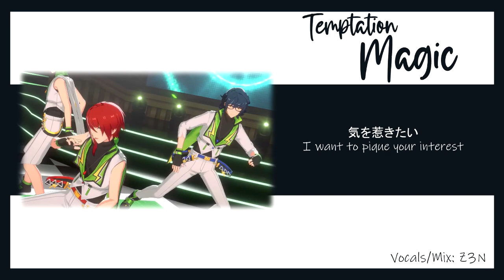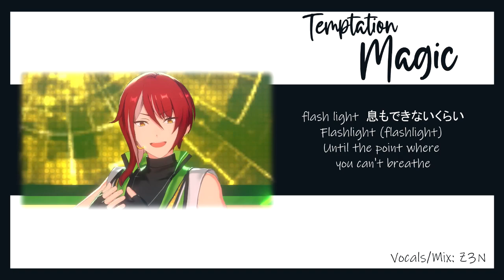【Z3N】Temptation Magic ✾ Switch (あんスタ)【歌ってみた】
❝To create a mystery for you, to tempt you, I'll cast a spell on you.❞

hiii~ i heckin love this song so much and nEEded to cover it, so here it is! the choreography in the mv is absolutely amazing so i couldn't resist including it here ehehe;;; stan switch ♡♡ techno/edm songs don't really fit my voice all that much but i still had fun singing this c; i hope you enjoy!!

(pitched +3 semitones as usual because lower range is non-existant)

✾Credits✾
➳ Vocals/Mix: Z3N (me!)
➵ English Translation: nebulancer

✾Original✾
➳ Song: Temptation Magic
➵ Artist: Switch (Ensemble Stars!!)
➳ Lyrics: Saori Codama
➵ Arranger: Sakai Takuya
➳ Composer: Satoru Kuwabara